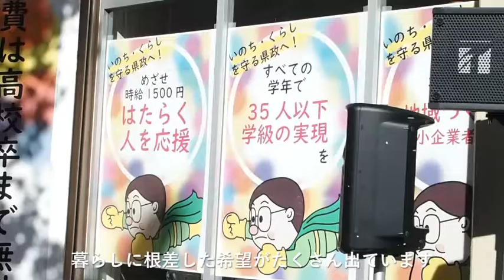愛知県知事候補 くれまつ佐一 PV「誰もがふつうのくらしができる愛知に」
頑張っている人
一生懸命やってる人
困っている人

――こんな方を支えていく県政に